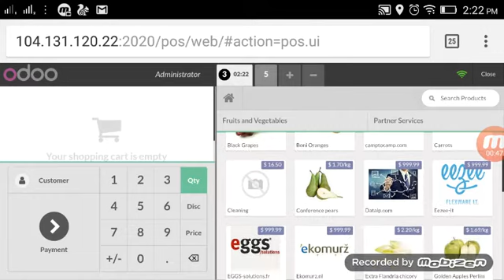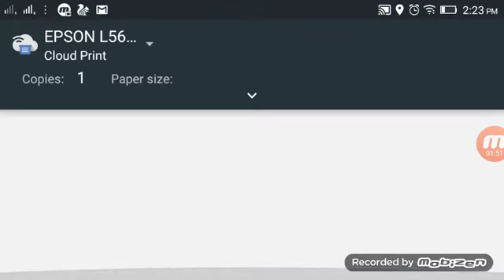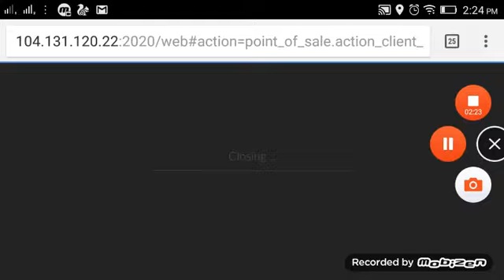Odoo Mobile Point Of Sale | Odoo POS Solutions In Mobile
Odoo Point of sale  Suitable In Mobile, Tablets ,Desktop PC , POS Box.

Technaureus Info Solutions providing all Odoo services such as Odoo Implementation, Customization, Migration, Training, Support etc. We have experienced professionals like 7+ years of Odoo experience and which helps us to maintain many customers all over the globe. We have implemented or developed lot of custom features in different verticals of business such as trading, manufacturing, hotels, man power consulting, event management, interior designing, travel and tourism, rental industry, maintenance industry and many more.

MOBILE DEVELOPMENT SERVICES

ANDROID
In this digital world, Android is the fastest expanding platforms on the market. Technaureus have an experienced Android app development team who can effectively meet client requirements, design, develop, test, upgrade, implement, and support throughout the service.

IOS
IOs is a vibrant platform with millions of users in the marketplace. Technaureus assure you that, our ios development team helps you to generate innovative iPhone Apps as per your business requirements.

HYBRID APP DEVELOPMENT
Hybrid development permits applications for various operating systems to have a similar centre code, making improvement quicker and less expensive. It consolidates the upsides of both local and web applications. Technaureus Info Solutions, a leading hybrid mobile application development organization, offers you next generation apps built with the top cross-platform tools.